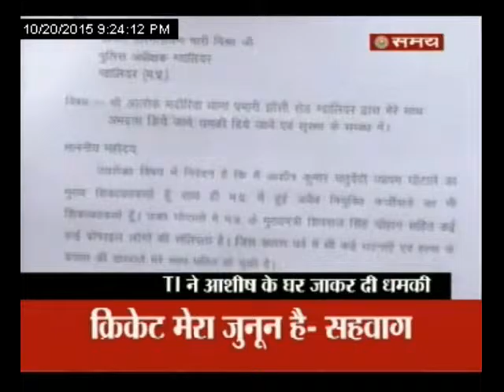आशीष चतुर्वेदी को धमकी